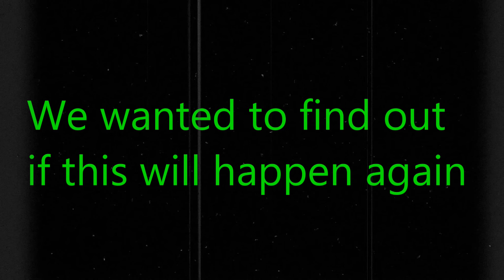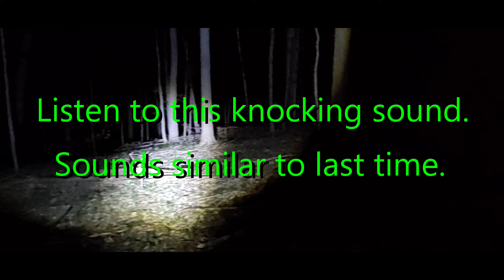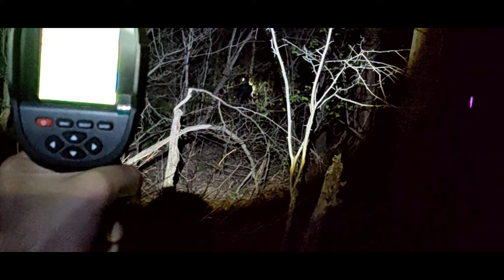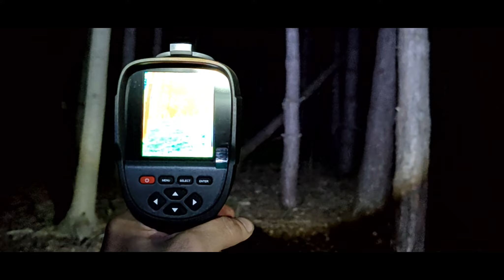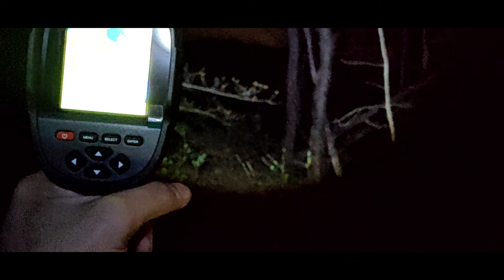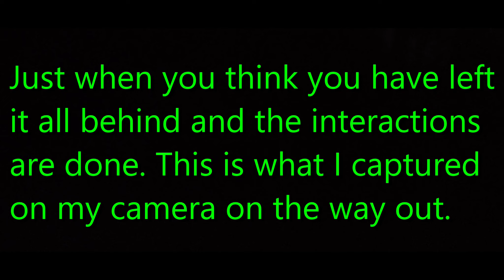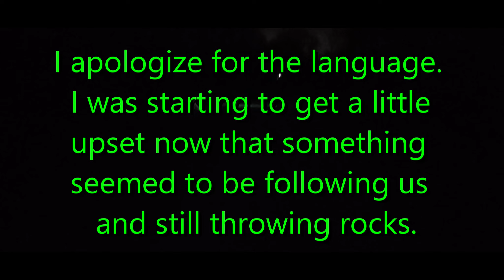paranormal. Unknown Entity takes something of ours and runs away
Join MT Paranormal Life as we continue our paranormal research. Watch as we build an ongoing relationship with the paranormal. From investigating our research site to anywhere the paranormal takes us. Join us on this unique adventure to bridge the gap between the living and the dead.